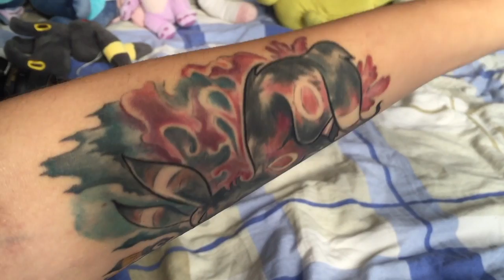Mes Tattoos, piercings + Ma routine cheveux colorés !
Hello jeune ananas! La HD c'est sexy alors met là ;)

☁ Mes vidéos sont filmées avec : un Nikon D3200, une SonyHDR 240, un Canon EOS 6D, un Canon EOS 650D.

☁Je monte mes vidéos grâce à IMovie , FinalCut Pro sur un Macbook Pro Retina  et sur Première Pro avec un pc fixe.

☁Je crée mes miniatures et mes bannières sur Picmonkey

☁ Adresse ou m'envoyer lettres, colis et autre courrier :
Mlle Juliette Valsaque 74 chemin des Vérans Haut 06620 le Bar sur Loup

☁Réponses aux questions les plus posées ☁

Je m'appelle Juliette, j'ai 22 ans, j'habite dans le sud est de la France, je suis propriétaire de Richesse, une jument paint horse croisée demi sang arabe de 10 ans, elle toise environ 1M55 et est de robe palomino. Je l'ai récupérée en très mauvais état, elle est atteinte de piroplasmose chronique et de sarcoides (tumeurs bénignes).
Je possède officiellement mon galop 4 depuis 2007 et je monte à cheval depuis que j'ai 6 ans.
J'ai une chatte européenne noire répondant au nom de Tamago, je l'ai adoptée dans un refuge au mois d'Août .
J'ai aussi une lapine angora blanche appelée Angel qui aura deux ans en janvier et une chienne croisée chihuahua et jack russel nommée Léïa qui a aussi deux ans avec qui je fais de l'agility et des tricks (tours).
J'avais un autre cheval nommé Solidarito ,un pur sang de 4 ans, je l'ai vendu car je ne m'entendais pas avec et il était devenu dangereux pour moi.

Merci à : Equestrian Fan Trophy 2015 d'Equidia ,La Sellerie Megahorse, Ravène, Ekibox, Miaoubox, Equi-Volte, Audevard Leovet, Equibao, Sellerie EquiColor, MyLittleAmerica,  Verlina,  EquiVida, Michel Vaillant,  CamBox ISIS ainsi que le Salon du cheval de Paris pour leur confiance :) .